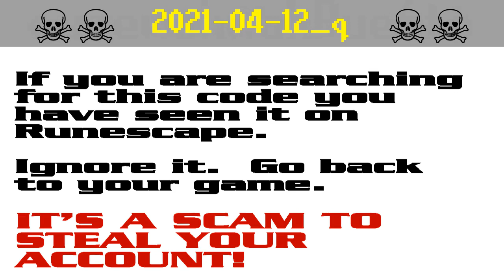2021-04-12_q ☠ [SCAM!] Runescape account-stealing (qvs419, qxn841, qyz473, qzh415, qzn330, etc.)